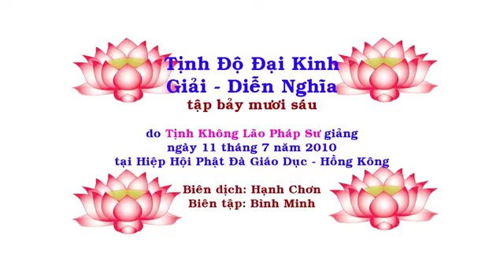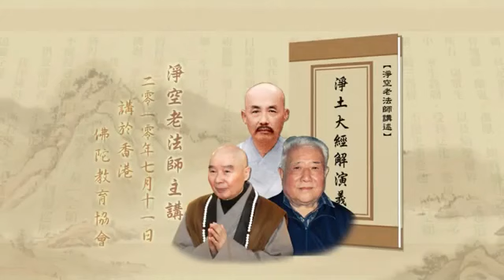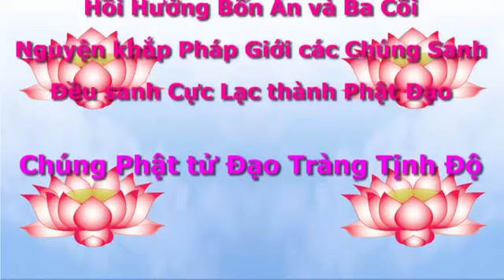76 Tịnh Độ Đại Kinh Giải Diễn Nghĩa, tập 076